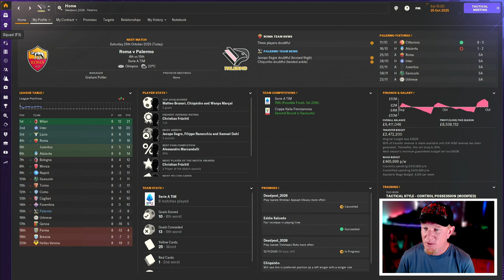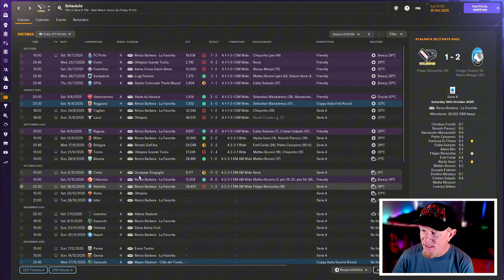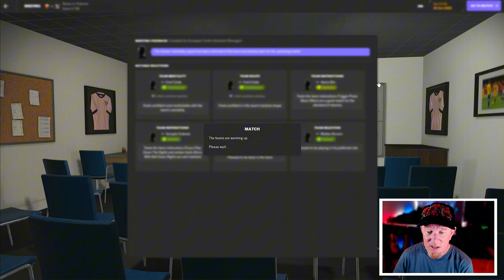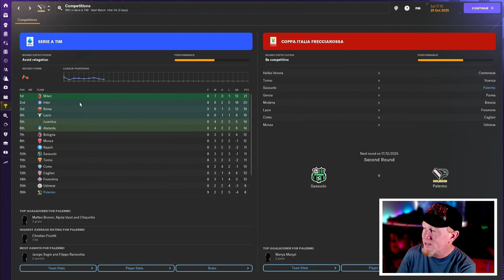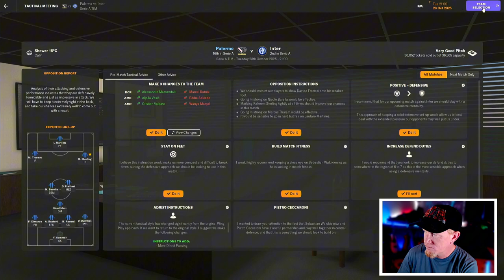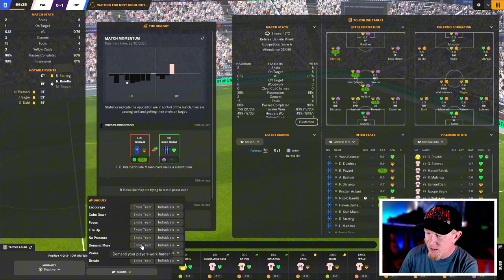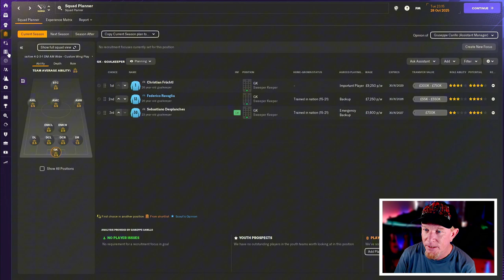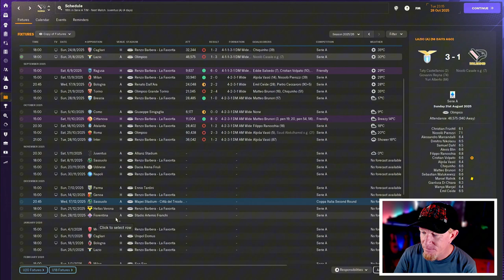BATTLING ITALIAN GIANTS! | Part 10 | PROJECT: PALERMO FM24 | Football Manager 2024